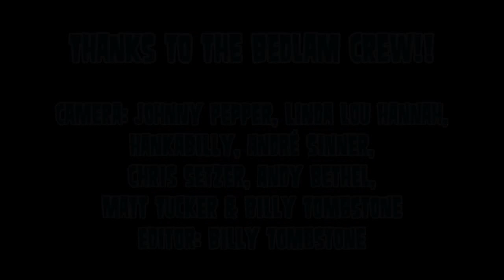The Quaranteds - Crazy Minds & Corn Dog Stomp - Northampton 2015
Badlam Breakout #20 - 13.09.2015 - Roadmender, Northampton - The Quaranteds from California, USA "Crazy Minds" & "Corn Dog Stomp"